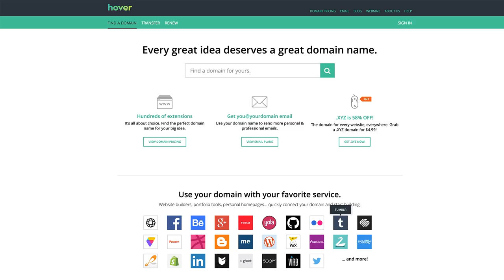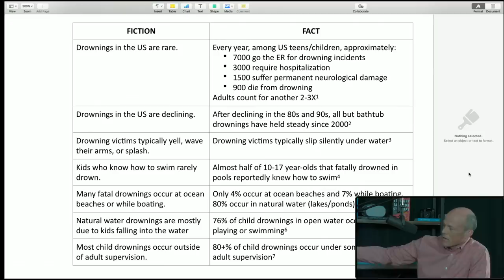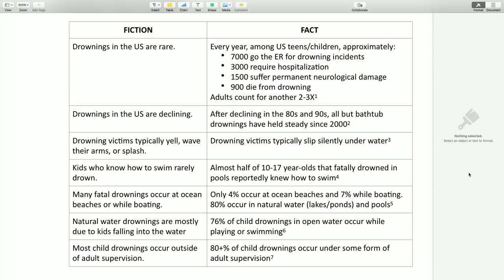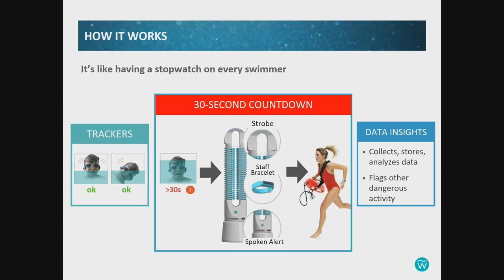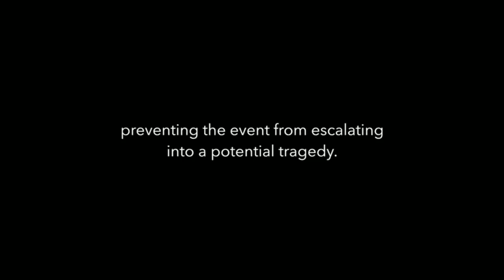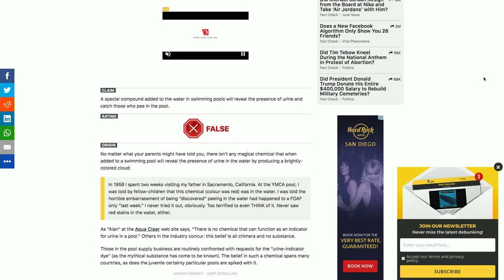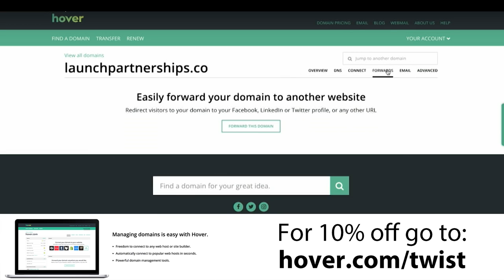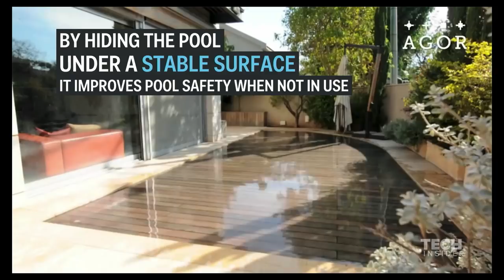E857: Solving drowning: Mark Caron demos WAVE detects swimmers in distress & alerts lifeguards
E857: Solving drowning: WAVE Co-founder & CEO Mark Caron demos his innovation detecting swimmers in distress, alerting lifeguards & parents; shares challenges & opportunities of changing human behavior, convincing VCs of the growing market for saving lives

Show Notes:
0:50 - Jason introduces the episode. Jason raises the concern surrounding one of the leading causes of death in the world: drowning.

1:30 - Jason introduces Mark Caron, a founder who is working with technology to detect swimmers in distress. Mark is the co-founder of WAVE drowning detection.

2:56 - How does WAVE technology work? Mark explains that it is very difficult to identify when someone is drowning in water, versus simply swimming. WAVE detection is used through wearable technology.

5:06 - Mark explains how the technology actually works. The technology relies on bluetooth signals, which are cut off as soon as the headgear enters water.

6:54 - How would you know which particular unit is in the water? As Bluetooth is not GPS technology. Triangulation is a part of the future research and testing that is being conducted at WAVE.

11:06 - Thank you to our sponsor, DigitalOcean! Receive a $100 credit to put towards all your cloud computing needs, at

14:24 - Mark explains how ‘Computer Vision’ (What is Computer Vision?) can be implemented into his WAVE hardware.

15:20 - How many drowning deaths are preventable, through the technology produced by WAVE

17:48 - What time frame does drowning occur? The smaller the child, the quicker it happens. Neurological damage takes place after a minute of not being able to breathe.

20:50 - A photo demonstration of how the technology works

22:00 - What is the cost to install?

27:10 - Thank you to our sponsor, Walker Corporate Law Group. Call Scott directly at 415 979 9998 or check them out at

31:05 - How does this become a lucrative business that convinces VC’s to invest?

35:40 - Would you consider the crowd-funding route?

39:25 - Jason asks Mark to share his thoughts on the ocean, as WAVE technology concerns itself with pools, and not larger, unbounded bodies of water such as oceans.

43:40 - Thank you to our sponsor, Hover! Visit to receive 10% off your first domain name.

48:09 - Would cameras in pools be helpful?

52:09 - What is needed for this project to be commercially deployed?

53:09 - Closing remarks.